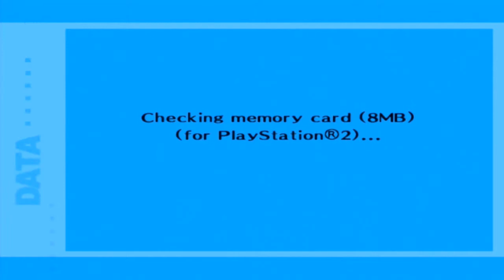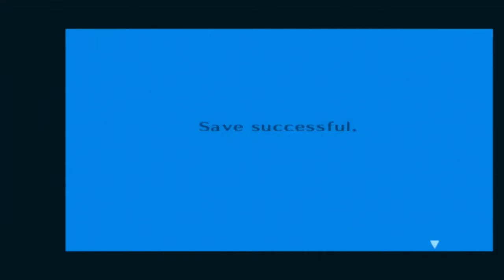Persona 3 FES [Part 59] - Shinjiro Joins The Team - Playthrough Commentary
Getting real crowded here.